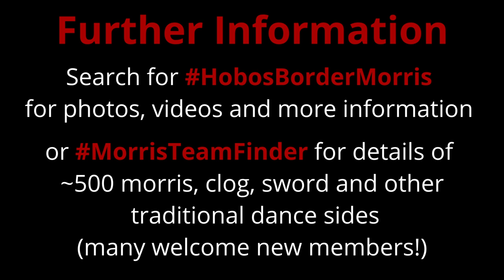Hobos Border Morris appeared at Bridport Folk Festival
Hobos Border Morris at Bridport Folk Festival which will take place on 26-28 July 2024

Hobos Border Morris will be performing this year as they did in 2022

Dance style

Hobos Border Morris are members of the Morris Federation (MorrisFed)